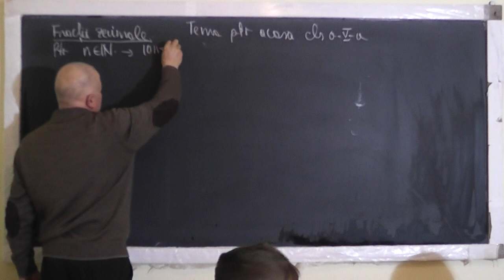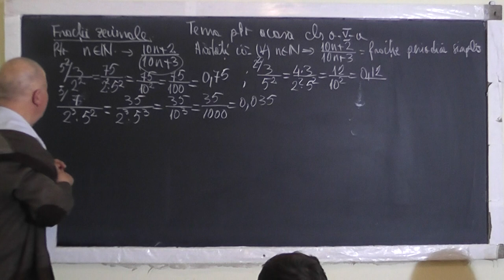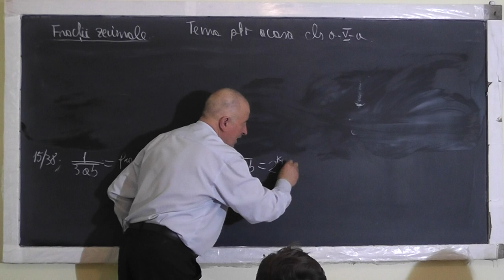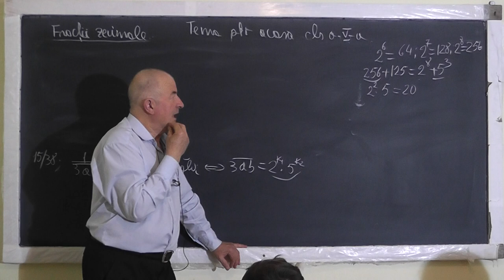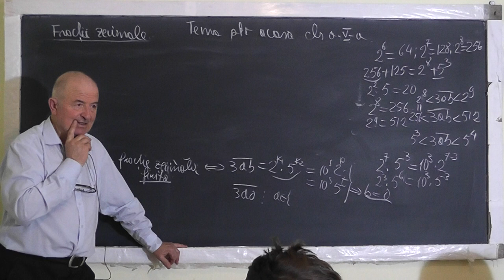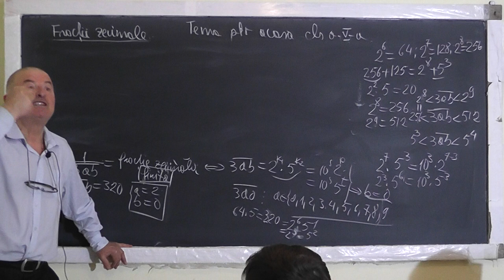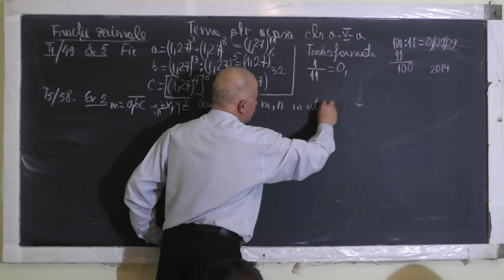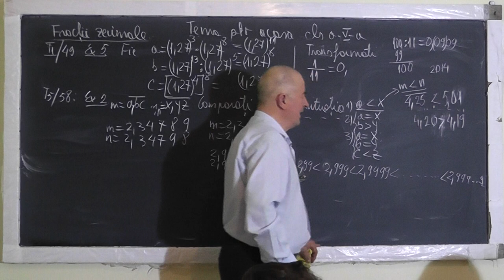1/2 Lectia 1454 Fractii zecimale Finite Infinite Periodice Simple Mixte - Clasa 5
Aceste lectii sunt SUSTINUTE de VOI si daca va sunt utile, as aprecia un Like, Share, Comment - In aceasta lectie de matematica pe care o puteti vedea in direct si pe ne ocupam de tema pentru acasa la clasa a V-a. Din cuprins: Fractii zecimale finite, Fractii zecimale infinite periodice (simple sau mixte).
- VIDEO MATEMATICA cu Proful Online sau cautati pe Google: profu online Ioan Ursu